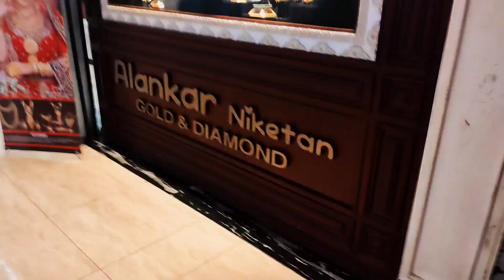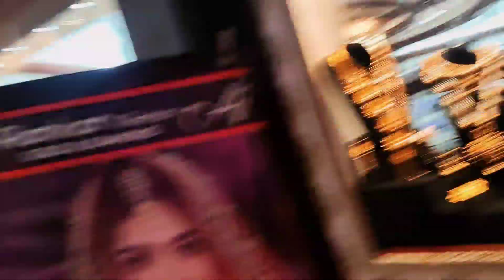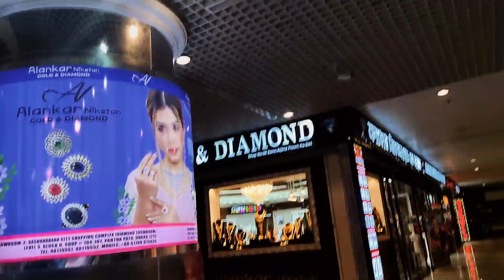Jamuna Future Park || যমুনা ফিউচার পার্কে গিয়ে কি কি শপিং করলাম || The Unique Sister's